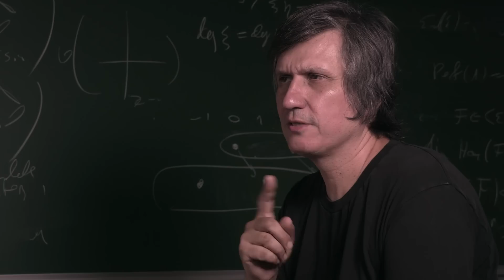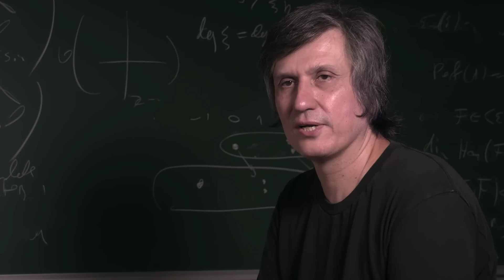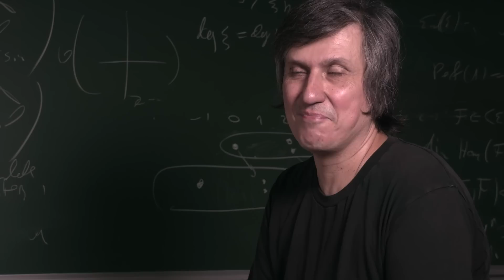HLF Laureate Portraits: Maxim Kontsevich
The Heidelberg Laureate Forum Foundation presents the HLF Laureate Portraits: Maxim Kontsevich, Fields Medal, 1998.